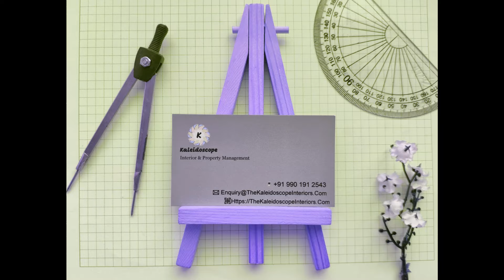🌟🏢 Embrace Kaleidoscope Interiors' Distinctive Style at Meadows in the Sun, Bangalore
Welcome to Kaleidoscope Interiors and Property Management! We are thrilled to share with you our latest success story - a turnkey interiors project completed with finesse and precision at the beautiful Meadows in the Sun apartment in Bangalore South.

This project holds a special place in our hearts, not just because of its stunning outcome, but also due to the exceptional collaboration we experienced with our esteemed client. Referrals are the lifeblood of our business, and when a client comes to us through a referral, it's a testament to the trust and satisfaction our previous clients have in our work. We are deeply grateful for the trust bestowed upon us, and we take it as our mission to never let our clients down.

From the outset, our client placed their faith in us, allowing us to manage every aspect of the project from start to finish. This trust empowered us to streamline the process, opting for a single-vendor approach rather than involving multiple vendors. By doing so, we were able to maintain control over every detail, ensuring seamless coordination and timely execution.

One of the most rewarding aspects of this project was the timely payment from our client. We believe that mutual trust and respect between us and our clients are paramount for the success of any project. Our client's commitment to timely payments not only streamlined the financial aspect but also fostered a sense of partnership and reliability throughout the project.